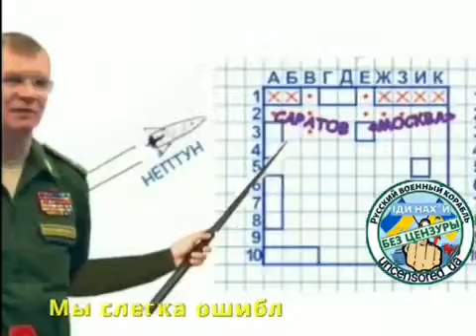Это шедевр!! Обязательно слушать со звуком!